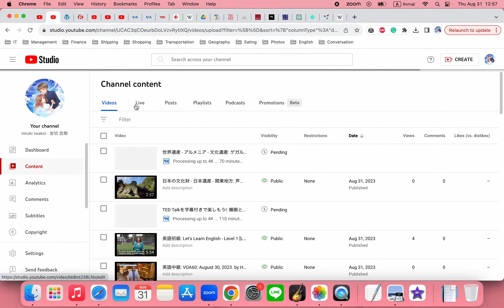外出記 - 日本 - 神奈川県 - 横浜市: みなとみらい by Hiroki 20230831q